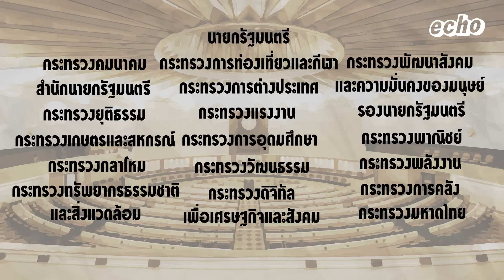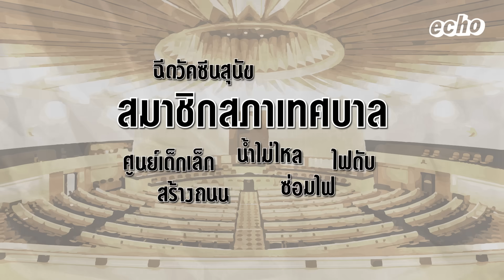สส. ทำหน้าที่อะไร? | echo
ฉีดยุง จับหนู ซ่อมสะพาน เป็นเจ้าภาพงานศพ เอ๊ะ ใช่หน้าที่ สส. ไหมนะ?
แล้วในความเป็นจริง สส.ทำหน้าที่อะไรตามรัฐธรรมนูญ แล้วไอ้ที่ประชุมกันทุกวันนี่เขาประชุมกันเรื่องอะไร
ไปหาคำตอบพร้อม ๆ กันจ้า

หนับหนุน echo แบบเบิ้มๆ ทุกช่องทางได้ที่

จะได้ไม่พลาดคอนเทนต์ใหม่ๆ จากชาว Fooking friend 💚